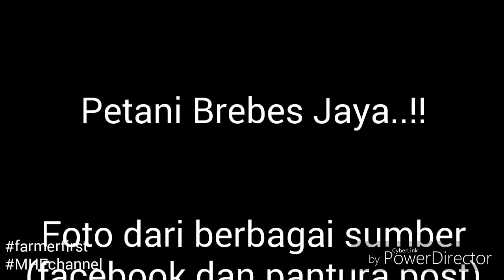"Petani Bereaksi!! Aksi Bela Petani Bawang Merah Di Brebes"